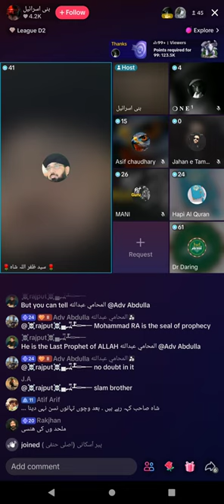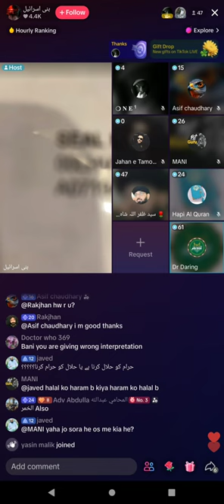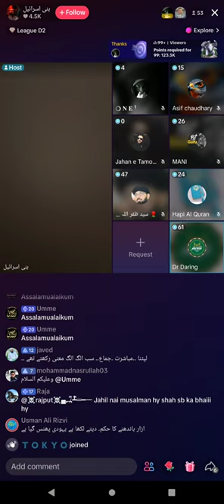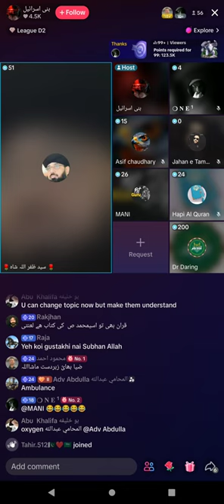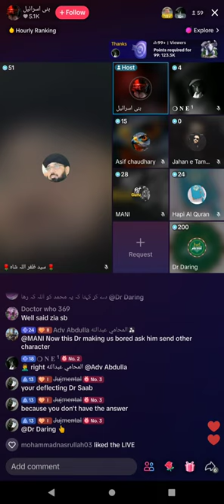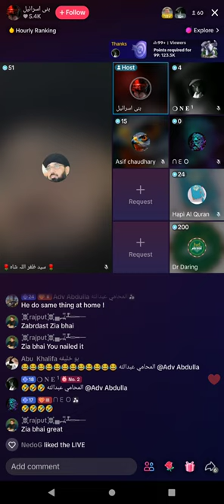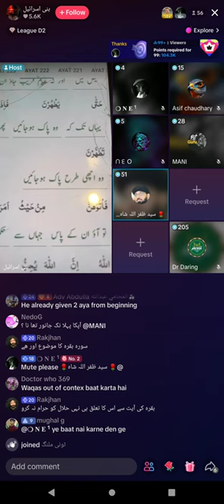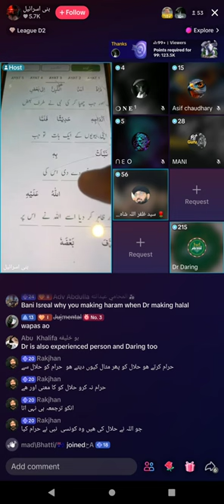672 - Zia Rasool Ameeni & Syed zafarullah shah vs Bani Israel Quranist (Part -3) 25-3-2024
Bani Israel Quranist